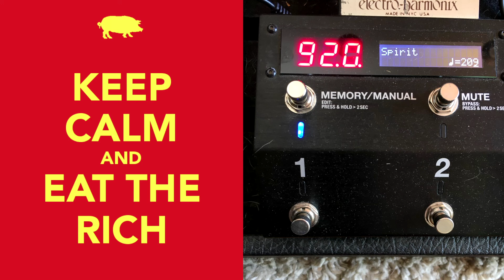"Spirit" - The Waterboys - 2021-09-20 Random Soundcheck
The Waterboys, Mike Scott, and dream harder.